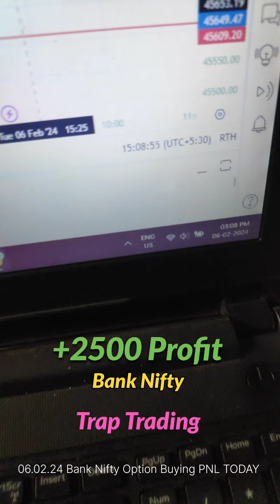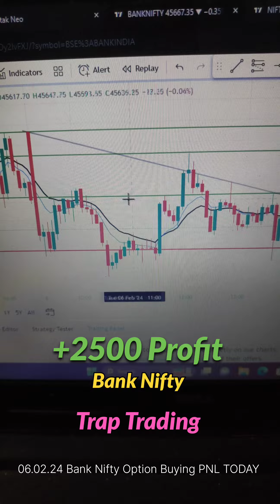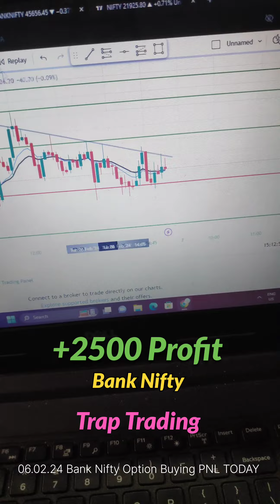Feb 6, 2024 Today's Trap Trading Market PNL | Bank Nifty and Fin Nifty Option Buying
Today's pnl show for trap trading option buying market in banknifty
*This video is only for learning purpose*